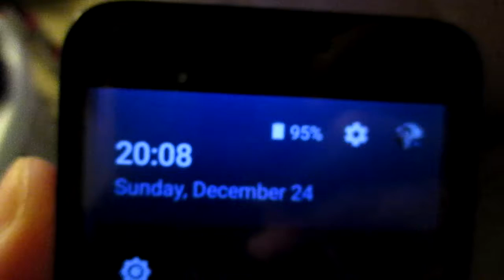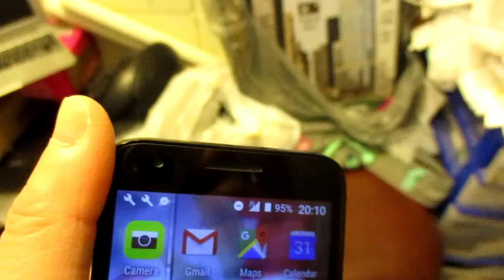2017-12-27th: From a 200 GB "Sandisk" brand micro-card and its folder DCIM and its sub-folder 145. There are 29 videos in the sub-folder by today, from MVI 0001 to MVI 0031.